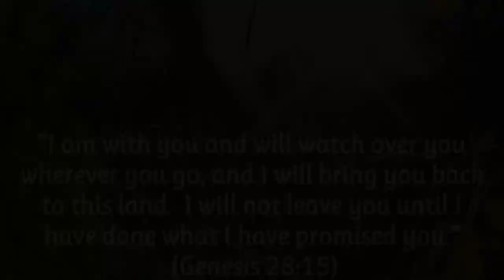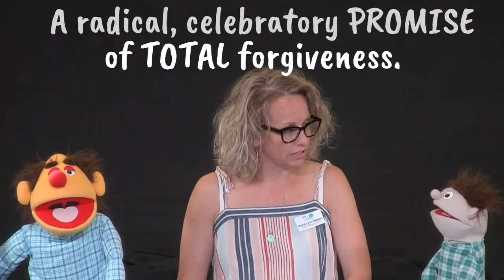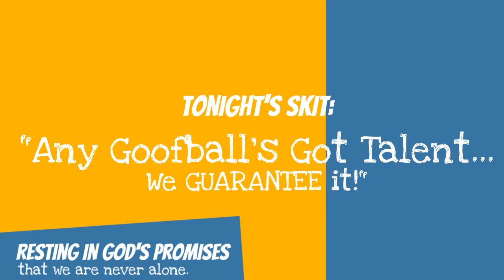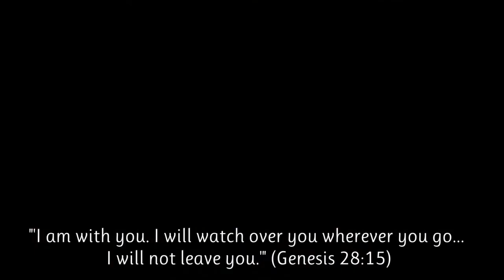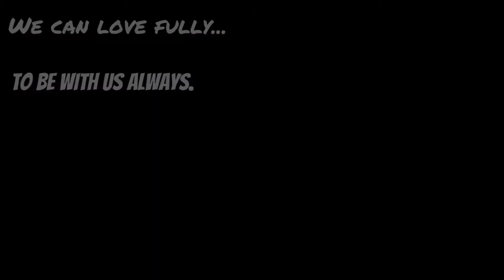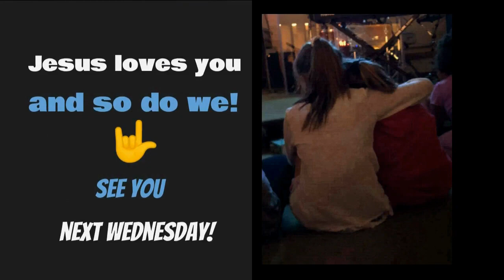9-22-2021 God's Promises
Welcome to Family Faith Night!

*Worship Order and Timestamps*
0:00 Intro & Verse
0:31 Fred & Mort
6:24 Faith on the Farm with Auna and Friends
15:43 Song - "Peace Like A River" Ft. The Nelson Sun Room Band
19:31 Skit Team Presents... "Any Goofballs Got Talent. We Guarantee it!"
37:34 Behind the Scenes with Ping Pong Jim

New Heights Copyright License 2696375; Streaming License C 20455571